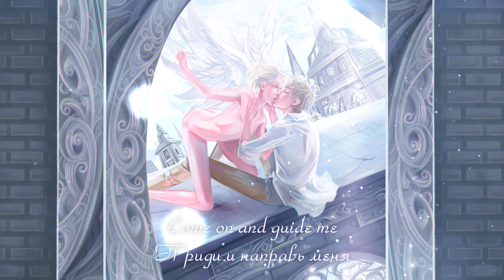Japanese Breakfast - Glider (Sable OST)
Manhua: «19 Days - One Day» by Old Xian